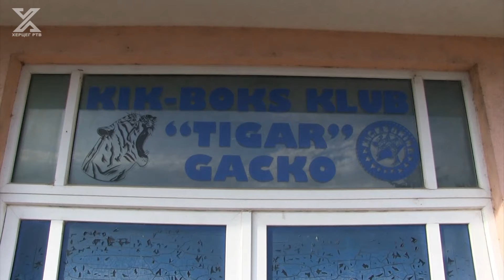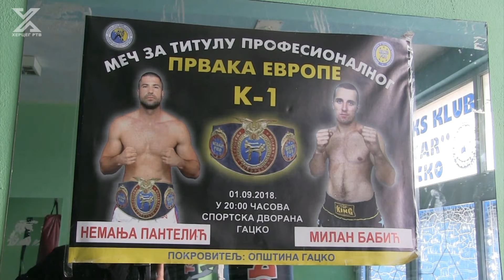Matej Mučibabić Kik boks Gacko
Mladi takmičar Kik boks kluba “Tigar” iz Gacka, Matej Mučibabić, na nedavnom šampionatu Blakana osvojio je zlatnu medalju. Dječak od 16 ipo godina do sada se okitio mnogim odličjima na raznim prvensrvima, a uskoro ga očekuje svjetsko prvensvo. Treneri vjeruju da može do najsjajnijeg odličja.